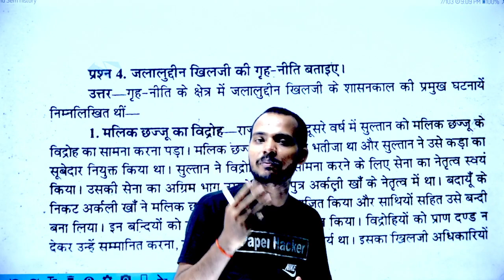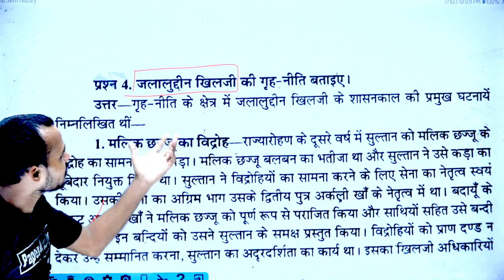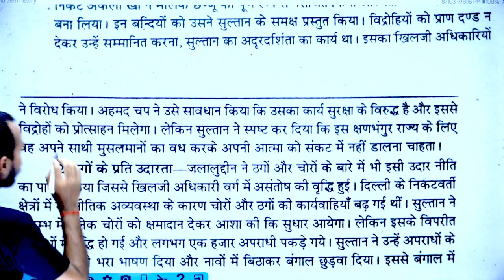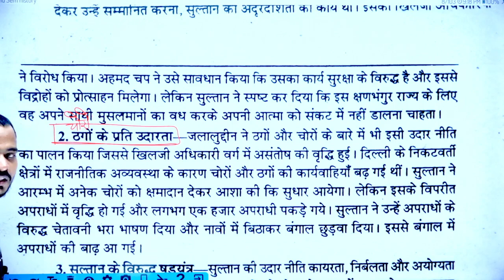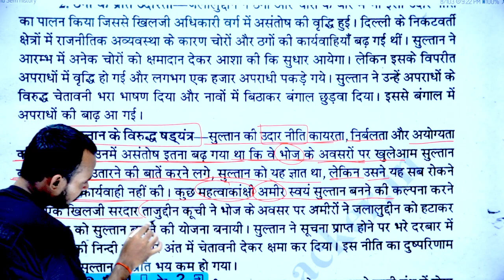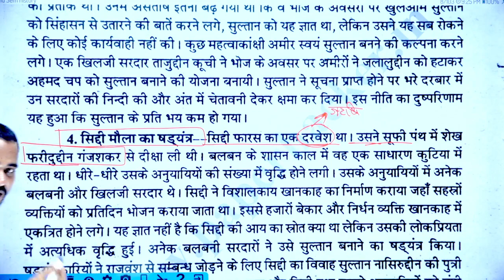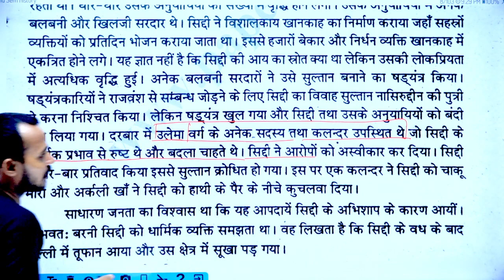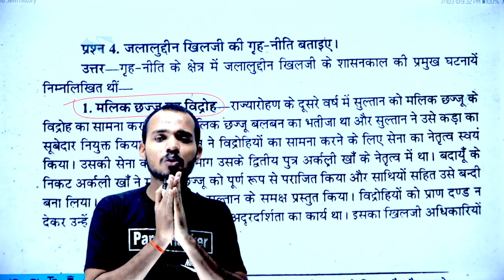BA 2nd Semester History | #4 | जलालुद्दीन खिलजी की ग्रह नीति| जलालुद्दीन खिलजी,खिलजी वंश,अलाउद्दीन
जलालुद्दीन खिलजी,खिलजी वंश,अलाउद्दीन खिलजी,अलाउद्दीन खिलजी की उपलब्धियों,दिल्ली सल्तनत अलाउद्दीन खिलजी जलालुद्दीन फिरोज खिलजी,अलाउद्दीन खिलजी history,अलाउद्दीन खिलजी gk questions,अलाउद्दीन खिलजी से जुड़े प्रश्न for ssc,अलाउद्दीन खिलजी से जुड़े प्रश्न for upsi,अलाउद्दीन खिलजी important question,अलाउद्दीन खिलजी से जुड़े प्रश्न for mp police,अलाउद्दीन खिलजी से जुड़े प्रश्न by pragati ma'am,अलाउद्दीन खिलजी से संबंधित महत्त्वपूर्ण प्रश्न,ख़िलज़ी वंश#bsc